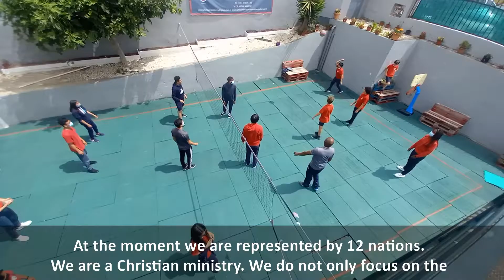Welcome to Sintra International Christian Academy!